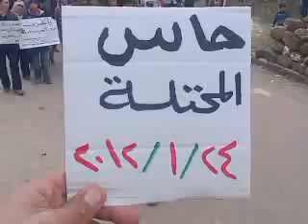ادلب - حاس ||مافي للابد يسقط بشار الاسد.24-1-2012